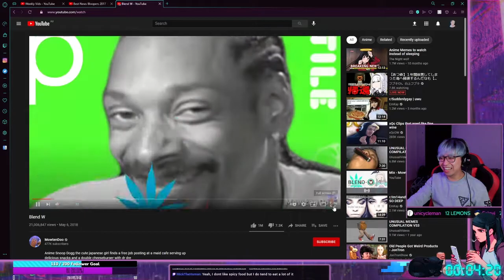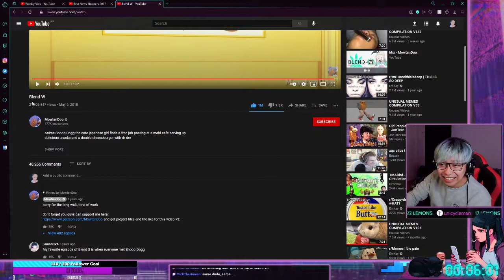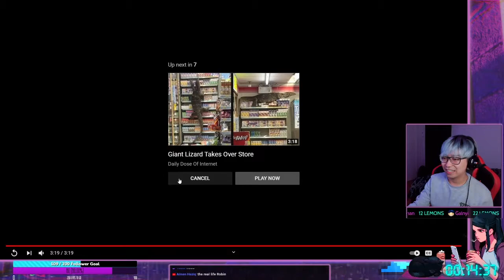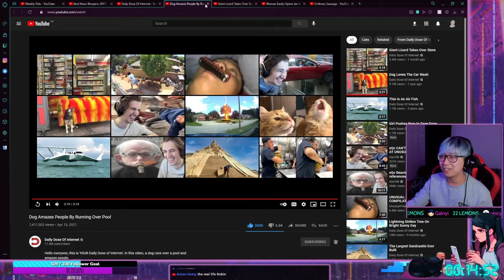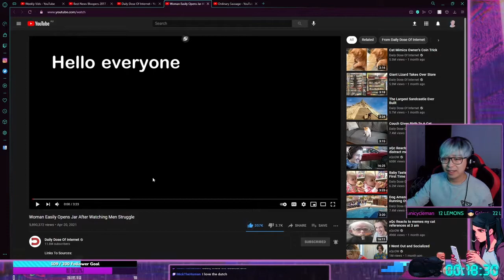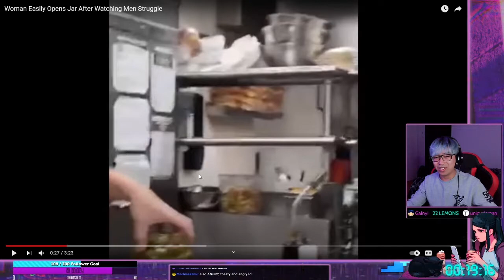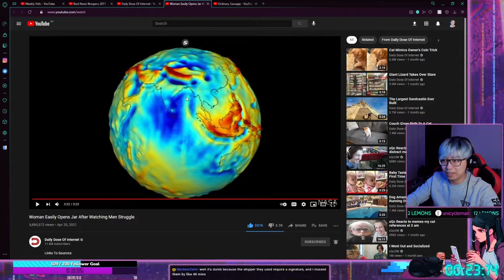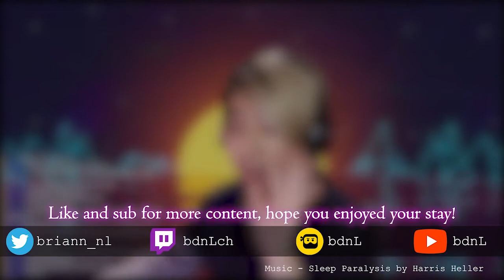bdn Watches #117: Random Videos & Daily Dose of Internet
Clipped reaction portion of my stream where I watch my youtube feed with chat. Daily Dose of Internet is a channel that uploads daily compilations of viral and or interesting clips from around the internet and is definitely a great watch, please support him!